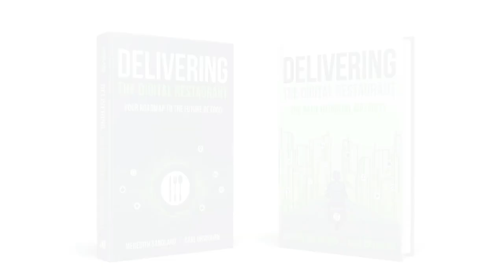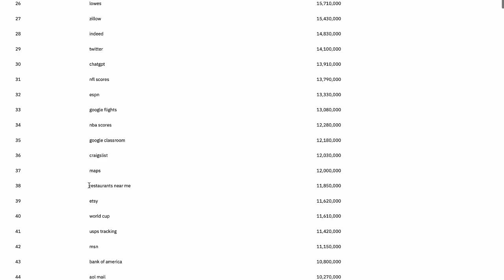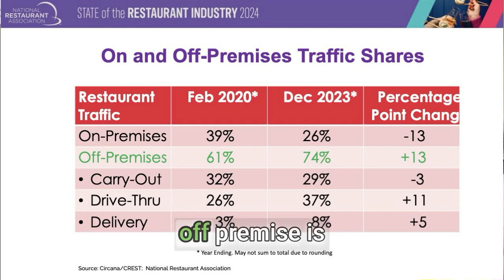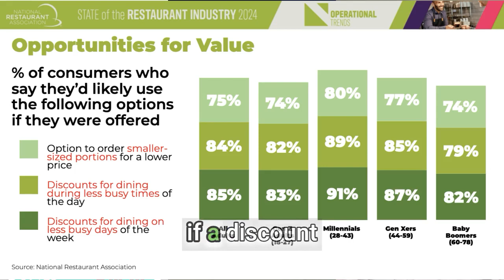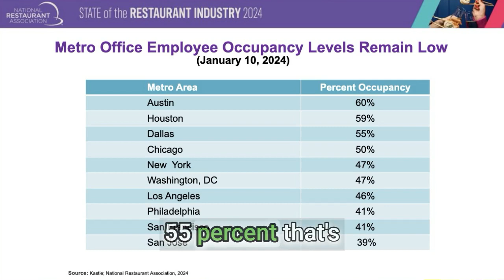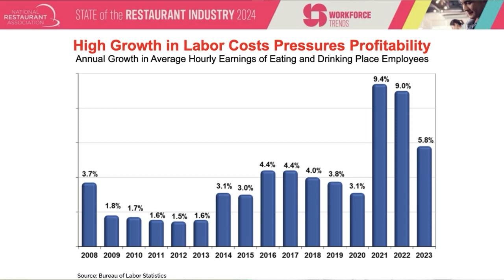How is spatial computing going to affect restaurants?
Get ready to explore the seismic shifts affecting your favorite dining spots as Meredith and I guide you through the evolving landscape of the restaurant industry. As Google repositions itself, stepping away from being a middleman in online food ordering, we unlock the repercussions for restaurants and their relationship with tech giants. We don't just stop at a surface analysis; instead, we delve deep into the lawsuit that might have nudged Google aside and the newfound importance of Google My Business in directing patrons to restaurants' chosen ordering methods. Plus, we'll dish out the details on Uber Eats' landmark profit, and what this breakthrough signifies for the broader delivery service sector.

Then, strap in as we catapult into the trends and hurdles that today's food service businesses are navigating – from staggering sales predictions and the shift in consumer dining habits to the pressing issue of employment within the industry. You'll get an insider's perspective on how operators are grappling with labor costs, recruitment, and the integration of kitchen tech, alongside the strategies they might employ to combat the financial hangover from the pandemic. And for a taste of tomorrow's tech, we examine Starship's impressive funding success and how innovations like Apple's Vision Pro could transform your next meal into an augmented reality adventure. Join us for this rich blend of culinary currents and technological tides, and witness the restaurant revolution unfold.

Timestamp:
1:29 Google scaling back restaurant ordering
5:08 Uber Eats turns a profit
9:35 NRA State of the Industry Report
15:57 Starship's huge $90M funding raise
19:10 The Apple Vision Pro - should restaurants acre about Spatial Computing?
24:31 Closing Remarks

Articles mentioned in the video:
1. Google's scaling back its restaurant ordering feature
Use this form to inform Google bout your preferred ordering

2. Uber Eats Earnings Report

3. $125M an HOUR? Lots of stats from the NRA's latest State of the Industry Report
Related Article: Restaurant sales expected to Top $1T for the first time in 2024

4. Starships shooting for the moon with the latest raise

5. Where will Virtual Reality take us?